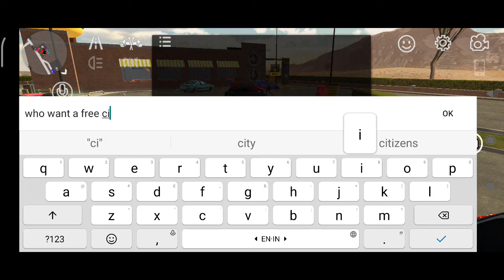I'M SELL MY HONDA CIVIC FD, ONLY $1IN CAR PARKING MULTIPLAYER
GIVING A HONDA CIVIC FD, BODY KIT COIN, IN RANDOM ROOM TO RANDOM PLAYER